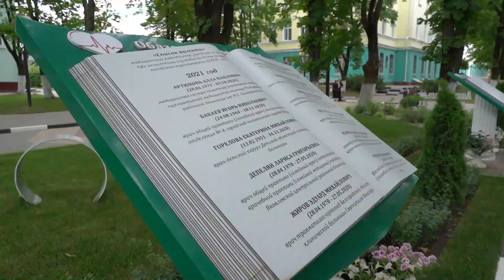Имена четырёх специалистов занесли на областную Аллею Славы медицинских работников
В это воскресенье свой профессиональный праздник отметят люди, на плечах которых всегда, и особенно в последние годы, большая ответственность. Те, кто бережёт наше здоровье, спасает жизни – медики. В преддверии даты имена четырех специалистов, которые вывели региональное здравоохранение на новый уровень, годами трудились на благо белгородцев, занесли на областную Аллею Славы медицинских работников. Подробности в видео.